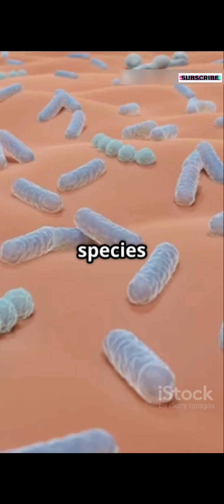🛡️ 10 Incredible Facts About Your Skin ✨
🎬 Welcome to Factrocity Shorts! 🔍

Hey curious minds! 👋 I'm excited to bring you bite-sized, mind-blowing facts that make you say “Wait, really?” From space and science to mysteries, myths, psychology, and bizarre truths — Factrocity Shorts covers it all in under a minute!

🧠 Every video on this channel is fully generated by AI, combining cutting-edge technology with fascinating research to deliver fast, accurate, and entertaining knowledge daily.

Topics I cover include:
✨ Space & Exploration
🧬 Human Body & Psychology
🌊 Oceans & Earth
👻 Paranormal & Unsolved Mysteries
⚡ Tech, AI & Digital Culture
🕰️ History & Mythology

1.  Your skin is your body's largest organ, making up about 15% of your body weight.
2.  You shed about 30,000 to 40,000 dead skin cells every minute.
3.  The average person's skin stretches over 20 square feet if laid out flat.
4.  Your skin contains more than 1,000 species of bacteria that help protect you.
5.  Goosebumps are an evolutionary leftover from when our ancestors had more body hair.
6.  Fingerprints form in the womb and are fully developed by 7 months.
7.  Your skin can detect a vibration that moves it by just 0.00001 inches.
8.  Some people can develop allergic reactions to their own sweat.
9.  The thickest skin is on your feet, and the thinnest is on your eyelids.
10. Your skin completely renews itself every 28 days.